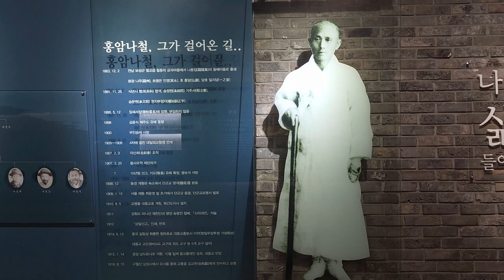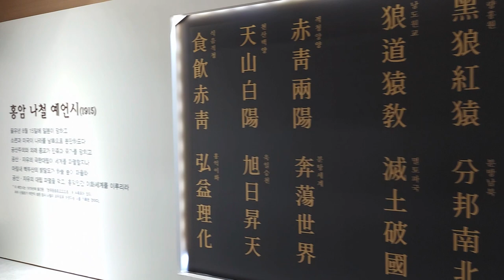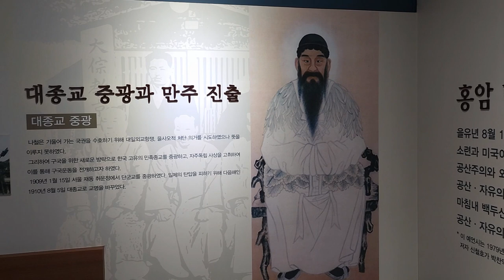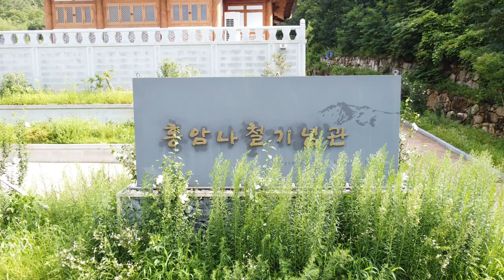한국 여행 : 보성군 홍암 나철기념관 / 드론 영상 (Richard Park/리차드박)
보성군 홍암 나철기념관 / Boseong-gun Hongam Nachul Memorial Hall
주소 : 전라남도 보성군 벌교읍 녹색로 5163